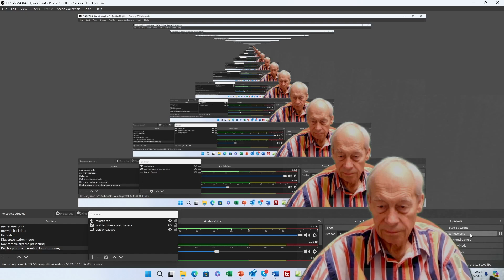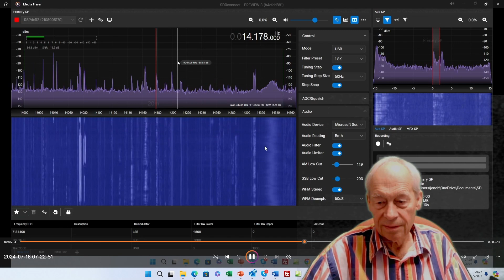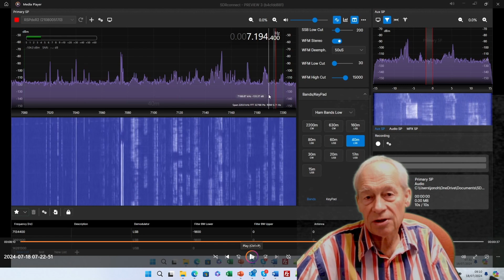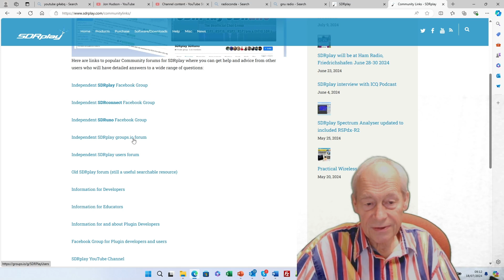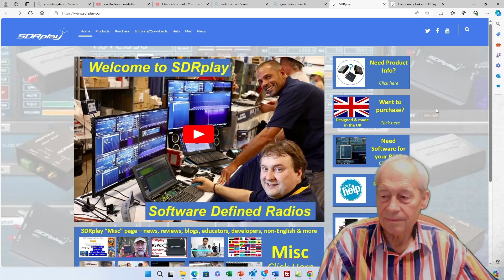Summer signals and summer greetings from SDRplay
Summer signals coming through clearly to the UK from Calgary and Australia. This video shows snippets from a couple of QSOs,  heard using an RSPdx-R2 and a G5RV wire antenna. Wishing all our (northen hemisphere!) customers a happy summer holiday time.

This is one of many videos from SDRplay - makers of the RSP family of SDR radios. See the full list of SDRplay videos and applications documents

The RSP family of SDRs from SDRplay cover 1kHz to 2 GHz with no gaps and give up to 10MHz spectrum visibility.